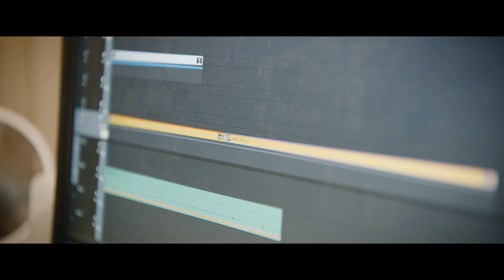Ama Arthur Asmah, Proud To Be